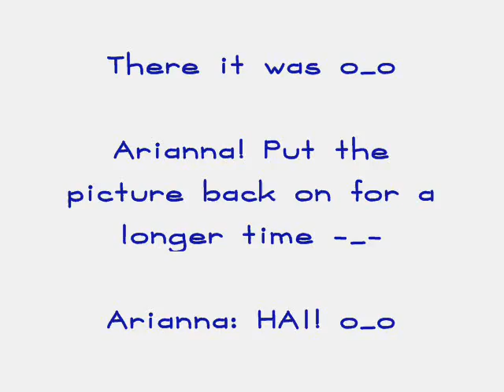Outfit For Sasumi-channeh 8D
They Don't Want Music by BEP: Dun own it.
Don't Phunk With My Heart by BEP: Dun own it.

BTW the right arm's sleeve is long sleeve, not half sleeve :P

I made it shorter in the pic 'cause gravity would've put the sleeve there o.o

PICCYS::

Pic w/ color pallet

Pic w/o color pallet